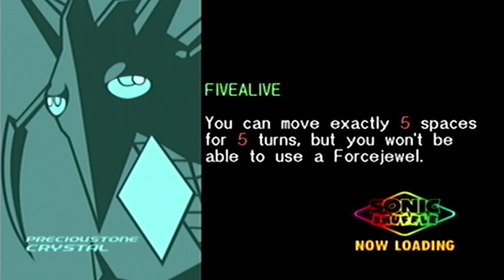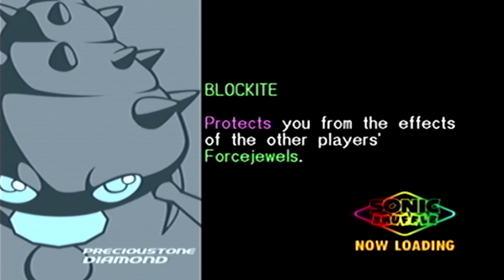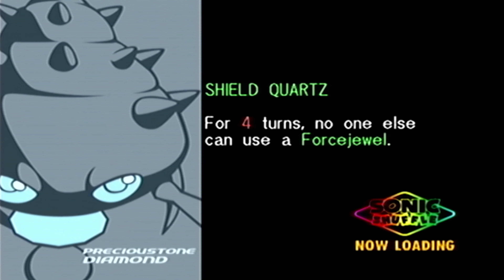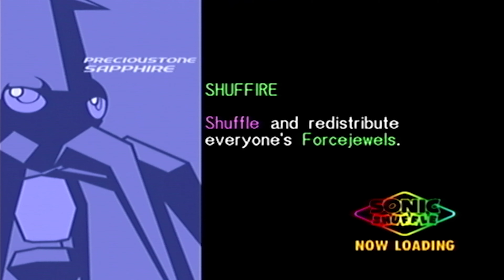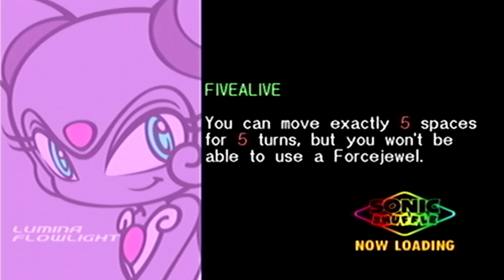Sonic Shuffle - Nature Zone (Sega Dreamcast HDMI)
Sonic Shuffle is a Sonic the Hedgehog-themed party game developed and published by Sega for the Dreamcast in 2000. The game plays like a board game much in the same vein as Nintendo's Mario Party series, with up to four players moving their characters across a game board filled with a variety of spaces which can trigger different events. Some spaces will launch minigames that pit the players against each other in short competitive events.

Sega contracted Hudson Soft, the developers of Mario Party, to assist with development. For the game's graphics, they used the same cel shading technique used in their earlier game, Jet Set Radio (2000). An online multiplayer mode was planned, but it was pulled so the game could launch in time for the 2000 holiday season. Although critics praised the graphics, the game's excessive load times and poorly explained, overly complex minigames were found to be significantly detrimental to the overall experience. Critics classified Sonic Shuffle as an inferior clone of Mario Party.